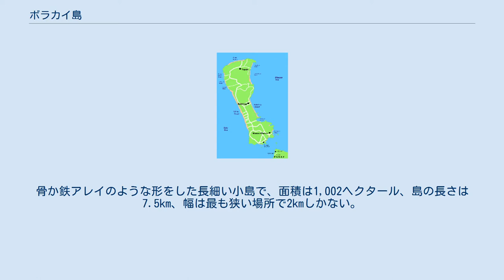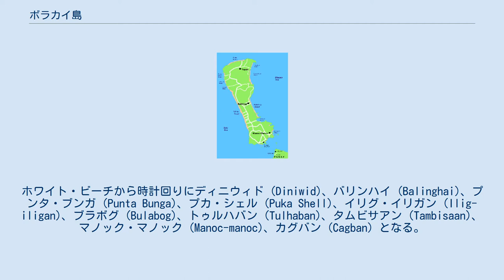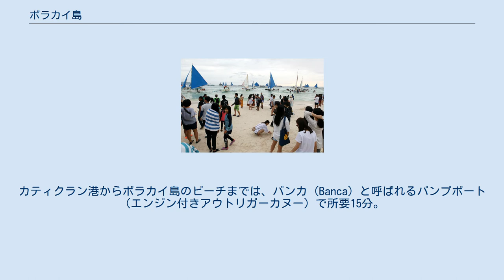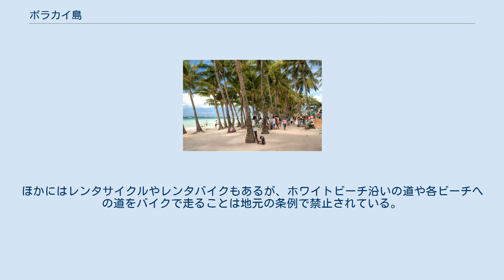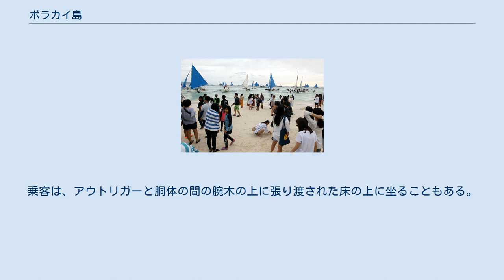ボラカイ島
ボラカイ島のビーチ ボラカイ島（ボラカイとう、Boracay）は、フィリピン中部のシブヤン海に浮かぶ島。
フィリピン有数の観光地・リゾート地となっている。
 首都マニラからは南へ200km、ビサヤ諸島の西端にある大きな島パナイ島の最北端から2km沖にある。
骨か鉄アレイのような形をした長細い小島で、面積は1,002ヘクタール、島の長さは7.5km、幅は最も狭い場所で2kmしかない。
行政区分は西ビサヤ地方のアクラン州・マライに属する。
島を構成する集落（バランガイ）はヤパック (Yapak)、バラバグ (Balabag)、マノック・マノック (Manoc-Manoc) の3つ。
中心は、観光地ホワイト・ビーチに沿ったバラバグにある。
 2012年には、アメリカの旅行雑誌『トラベル+レジャー』によって世界最高の島と評価された。
 ボラカイ島を世界に有名にした島の代表的なビーチは、全長4kmの白砂の浜辺「ホワイト・ビーチ」である。
ボラカイ島の西側にあり、桟橋があり、島の95%の住宅や商業施設が集中している。
 その他にもボラカイには、小さいながらも美しいビーチが数多くある。
ホワイト・ビーチから時計回りにディニウィド (Diniwid)、バリンハイ (Balinghai)、プンタ・ブンガ (Punta Bunga)、プカ・シェル (Puka Shell)、イリグ・イリガン (Ilig-iligan)、ブラボグ (Bulabog)、トゥルハバン (Tulhaban)、タムビサアン (Tambisaan)、マノック・マノック (Manoc-manoc)、カグバン (Cagban) となる。
 1990年頃まではボラカイ島はいくつかの集落（バランガイ）に地元民が住むだけの一種の秘境で、バックパッカーら旅行客は自分用の飲み水を持ち込み、美しいビーチにキャンプを張り、夜の明かりはキャンプファイヤーだけという状況だった。
1990年、BMWのトロピカル・ビーチ・ハンドブックの投票で「世界最高のビーチの一つ」という結果になり、イギリスのテレビなども世界の熱帯のビーチのナンバーワンだと激賞した。
その後ボラカイ島には電気と水道がパナイ本島からつながり、国際的な観光地へと発展していった。
20以上のダイビングスポットと数多くのバー、レストラン、タトゥーやヘナ・タトゥーを入れるパーラーなどの商業施設のほか、銀行、病院、消防署、警察署などの公共機関も揃っている。
 ボラカイ島の観光客に対しては、ビーチの白砂をボトルにいれて持ち帰らないよう注意されている。
これは海洋生物学や海洋の研究により、こういった行為が繰り返されると4万年かけて造られた白砂が枯渇する恐れがあるという結果があるためである。
観光地として有名になるにつれ、ボラカイ島は水の過剰使用、土地の用途規制、人口の増大、汚水、廃棄物といった環境問題に悩まされている。
政府もこれらの問題に取り組み始めている。
しかし2018年、フィリピンのドゥテルテ政権はボラカイ島周辺の海の汚染状況があまりにも深刻だとして、4月26日から半年間の島全体の閉鎖を決定した。
 ボラカイ島に集まる観光客。
海上にはパナイ島との間を結ぶバンカと呼ばれるカヌーが多数浮かぶ ボラカイ島の地図。
下の端にパナイ本島がある ボラカイ島には空港が無いため、どの交通機関を使うにしてもまずは南に隣接するパナイ島の北端にあるカティクランの町まで行かなければならない。
カティクラン港からボラカイ島のビーチまでは、バンカ (Banca) と呼ばれるパンプボート（エンジン付きアウトリガーカヌー）で所要15分。
 ボラカイ島のホワイトビーチ 下水の海への流入により藻類ブルームが発生し、ボラカイ島の浜辺に打ち寄せている（ボラカイ島閉鎖前日の2018年4月25日の状況）。
島の閉鎖期間中、浜辺の清掃などが行われたが、島周辺の観光業者には経済的な打撃となった 島内では、公共交通はエンジン付きのペディキャブ（自転車タクシー）となる。
平地では1人1回7ペソほどである。
島内観光用には運転手付きトライシクル（三輪自転車による三輪タクシー）を借り切って回るのが良く、トライシクル協会のオフィスに行くかトライシクルの運転手と直接価格交渉をすることになる。
これで砂浜めぐりや買い物のほか、島とパナイ島、ロンブロン諸島などシブヤン海を一望するロホ山や鍾乳洞などが名所である。
ほかにはレンタサイクルやレンタバイクもあるが、ホワイトビーチ沿いの道や各ビーチへの道をバイクで走ることは...